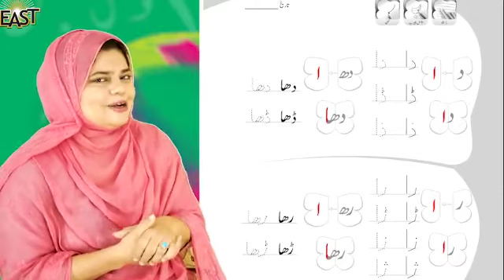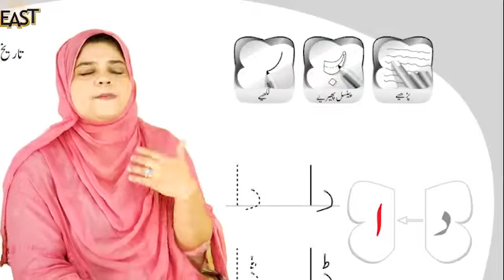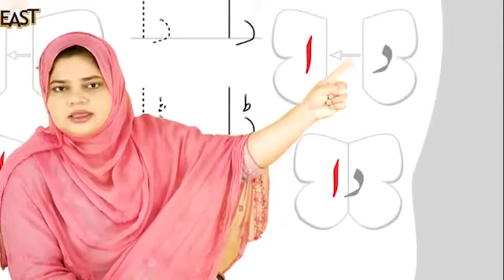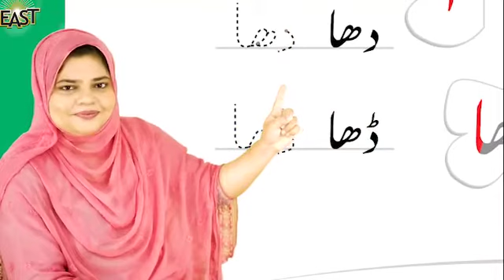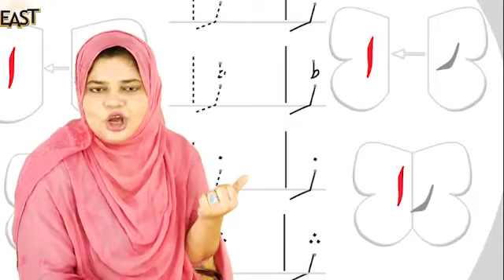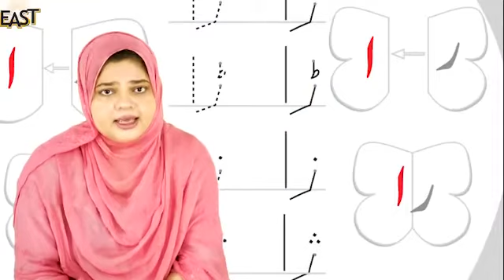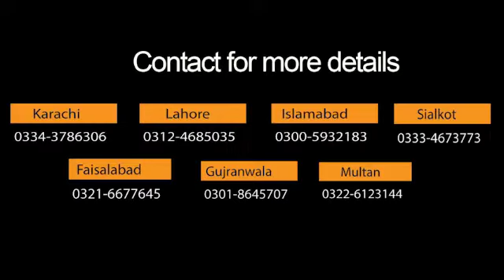Day 17 urdu preyear 3